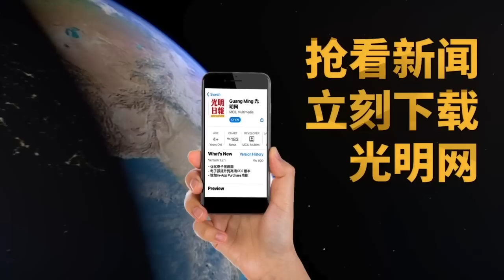【光明新聞通】2023年2月22日夜報封面焦點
◆【旺賽夫被控】
．控受賄700萬 旺賽夫不認罪 40萬保釋
．“土團遭先發制人” 慕尤丁吁黨員勿行動過激
◆【國會】津貼民眾搭電召車 陸兆福：探討近期落實
◆凱里：增加國庫收入 建議政府重啟GST
◆養牛案已成往事 莎麗扎：向前看
◆胡棟強：須拿出勇氣 火箭馬華應爭取承認統考